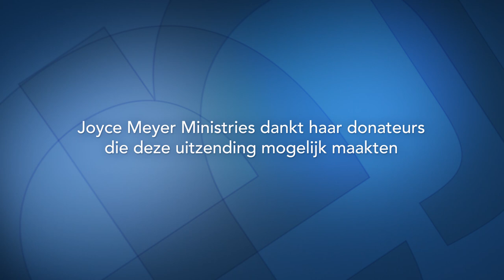Leer Gods liefde door te geven (1) | Hou van jezelf | Devotional | Joyce Meyer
Het grootste gebod is: God van harte lief te hebben met heel je hart, heel je ziel en heel je verstand. Het tweede is daaraan gelijk: Heb je naaste lief als jezelf. Hoe dat mogelijk is, zie je in de uitzending vandaag.